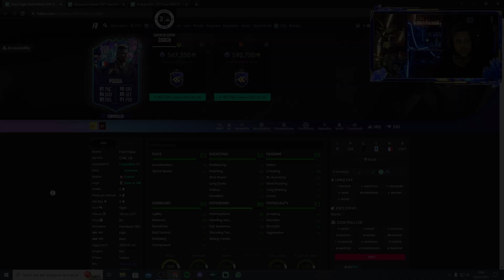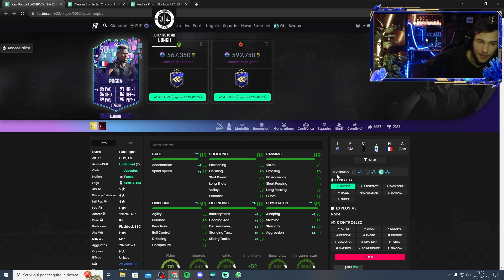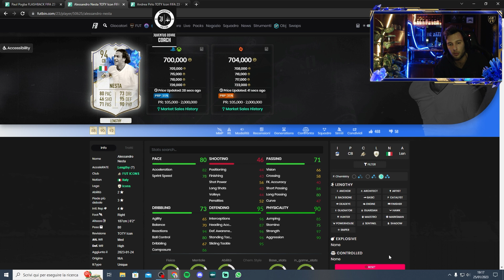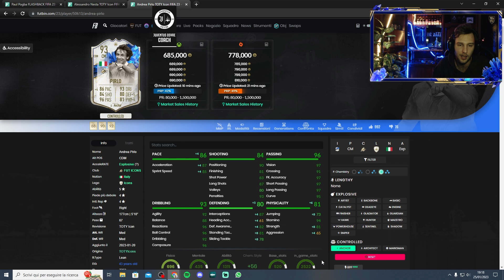POGBA 90 FLASHABACK SBC, GOLOSO NESTA 94 E PIRLO 93 COME BALTO TOTY ICON | FIFA 23 REVIEW